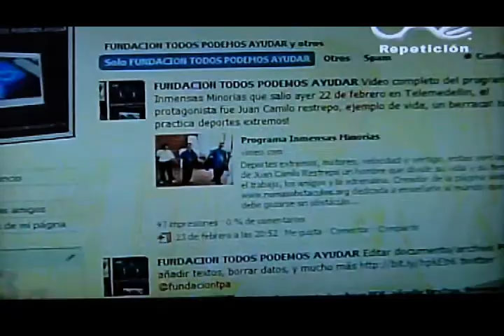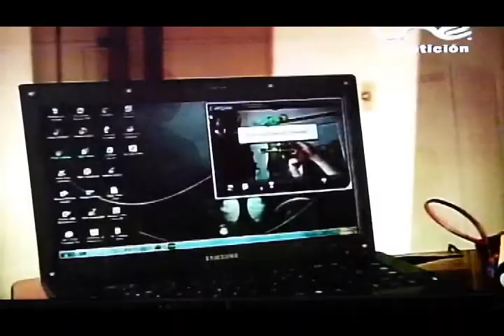Discapacidad y Tecnologia Fundacion Todos Podemos Ayudar Version Beta Canal UNE Marzo 3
Nota grabada a la fundación Todos Podemos Ayudar  para el programa Versión Beta del Canal UNE que trataba sobre Discapacidad y Tecnología , emitida el 3 de Marzo del 2011. Gracias a UNE, VersionBeta y a  Puntolink por esta gran edición, quedamos muy felices con la nota!